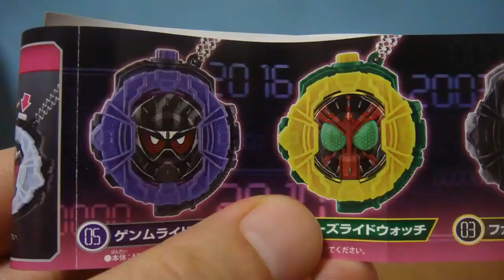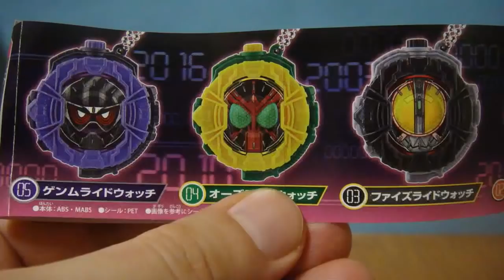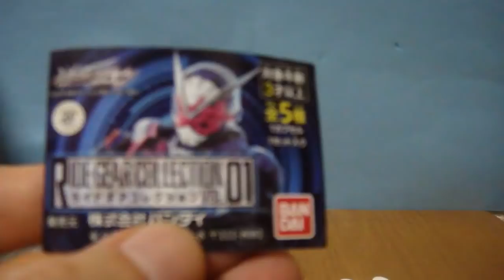【めっちゃ光る！】ガシャポン エレクトリカルライドウォッチスイング01 全５種 ゲンム/オーズ/ファイズ/フォーゼ/ジオウ 仮面ライダージオウ レビュー Zi-O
収集難易度　3/10

2019 仮面ライダージオウ
ジクウドライバー
ライドウォッチホルダー ダイザー
ライドガジェット ライドストライカー タカウォッチロイド
タイムマジーン
ジオウ ジカンギレード
ゲイツ ジカンザックス
ツクヨミ ファイズフォンX
ライダーアーマーシリーズ ライダーキックフィギュア RKF

2018 仮面ライダービルド

2017 仮面ライダーエグゼイド

ファミスタ

ゼビウス

装動 STAGE1,2,3,4,5,6,7,8,9,10
1
2
3
装動 STAGE4
大装動
装動 STAGE765

2016 仮面ライダーゴースト
ゴーストキット/ガンガンアクション魂

2015 仮面ライダードライブ
ドライブキット/ドライビングアクション

2014 仮面ライダーガイム

2013 仮面ライダーウィザード

2012 仮面ライダーフォーゼ

2011 仮面ライダーオーズ

2010 仮面ライダーダブル

2009 仮面ライダーディケイド

2008 仮面ライダーキバ

2007 仮面ライダーデンオウ

2006 仮面ライダーカブト

2005 仮面ライダーヒビキ

2004 仮面ライダーブレイド

2003 仮面ライダーファイズ、アクセル、ブラスター、オートバジン、カイザ、サイドバッシャー、デルタ

2002 仮面ライダーリュウキ

2001 仮面ライダーアギト

2000 仮面ライダークウガ